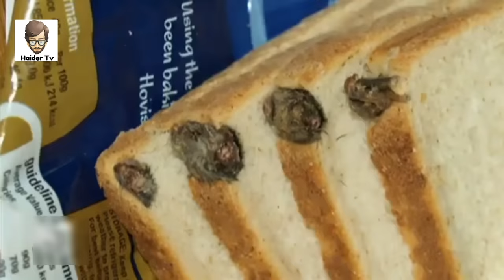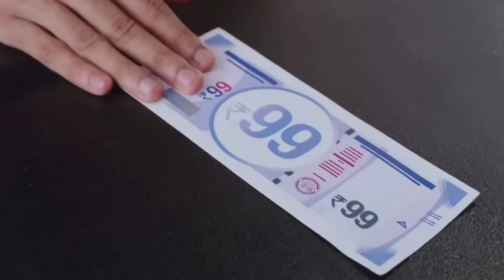Most Creepy Things Found In The Foods | Haider Tv